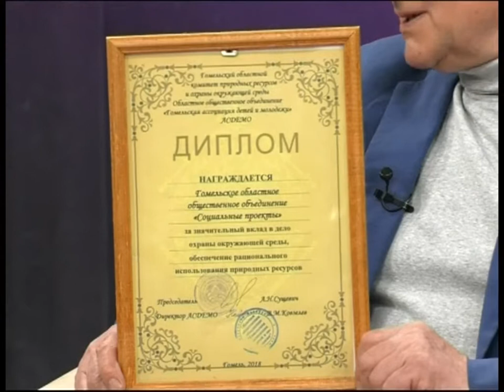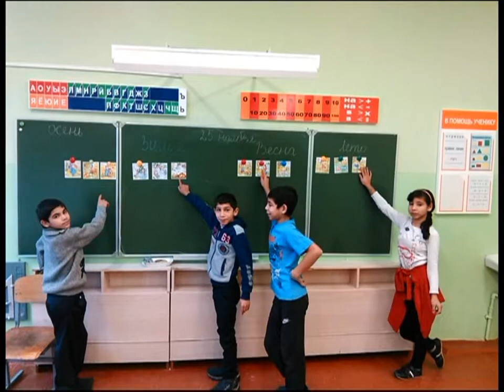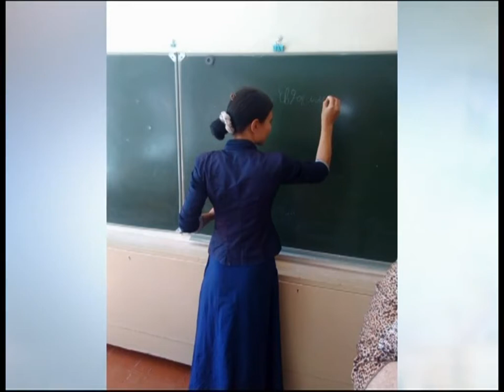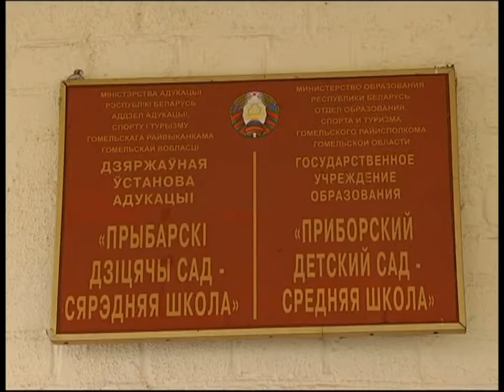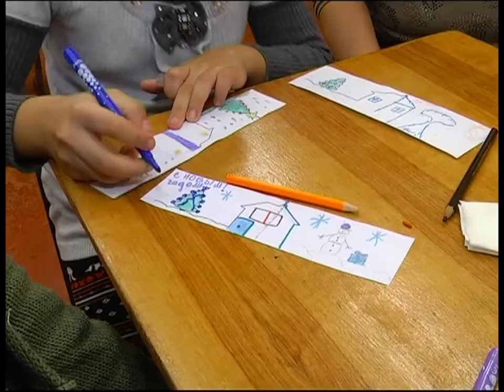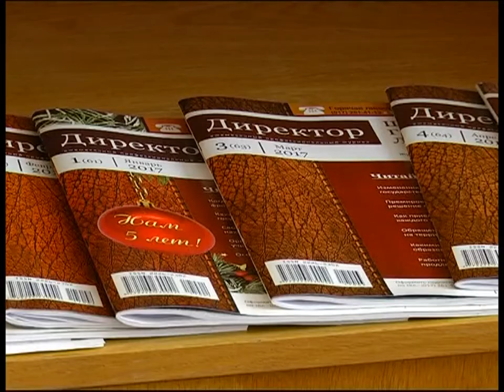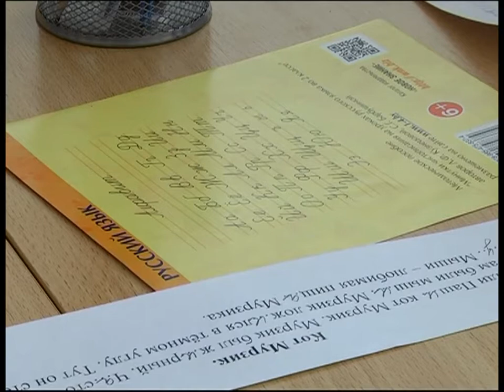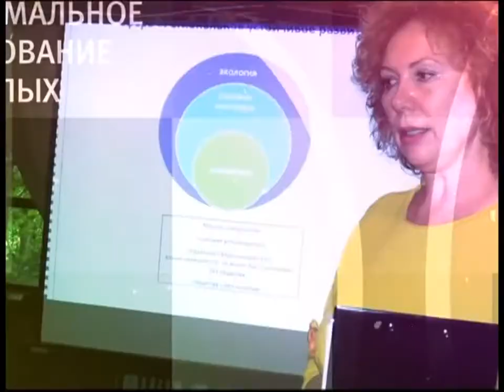ток-шоу "Социальные проекты" 28 04 2018